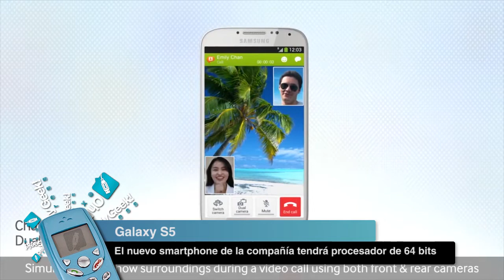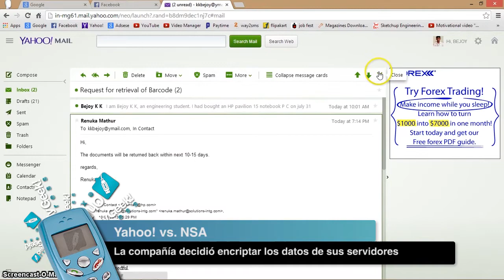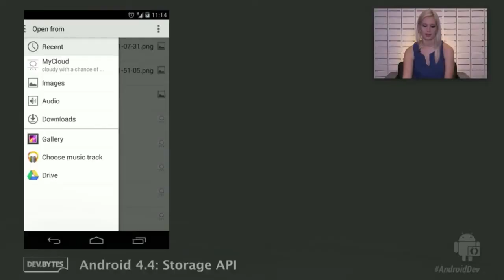Galaxy S5 con CPU de 64 bits, Yahoo! vs NSA y equipos Nexus con Android 4.4 KitKat - OMG! Express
"The Korea Herald" publicó y da por hecho que el próximo Galaxy S5 incorporará un procesador de 64 bits. Es más este trabajo lo estaría haciendo Samsung en conjunto con la gente de ARM.

La CEO de Yahoo! y amor platónico de muchos Geeks, Marissa Mayer, decidió encriptar todos los servidores de los servicios de la compañía para evitar la infiltración de la NSA en ellos.

Android 4.4 KitKat comienza a repartirse en distintos dispositivos. Unos de los primeros beneficiados son el Nexus 4, Nexus 7 y Nexus 10. ¿Quieres saber cómo recibir a actualización?